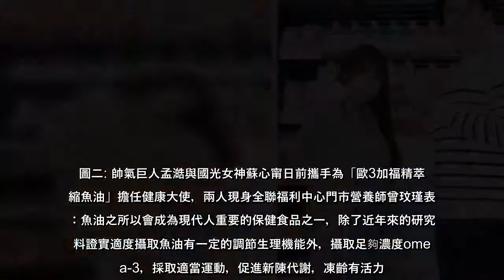記者 陳家珍／台北報導孟澔、蘇心甯受邀健康大使！帥氣巨人孟澔與國光女神蘇心甯攜手受邀擔任「歐3加福精萃濃縮魚油」健康大使！提到保健，近日忙戲劇與音樂創作，初為人父的孟澔在家庭與工作中奔波，孟澔表示前陣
記者 陳家珍／台北報導孟澔、蘇心甯受邀健康大使！帥氣巨人孟澔與國光女神蘇心甯攜手受邀擔任「歐3加福精萃濃縮魚油」健康大使！提到保健，近日忙戲劇與音樂創作，初為人父的孟澔在家庭與工作中奔波，孟澔表示前陣子...
記者陳家珍／台北報導孟澔、蘇心甯受邀健康大使！帥氣巨人孟澔與國光女神蘇心甯攜手受邀擔任「歐3加福精萃濃縮魚油」健康大使！提到保健，近日忙戲劇與音樂創作，初為人父的孟澔在家庭與工作中奔波，孟澔表示前陣子